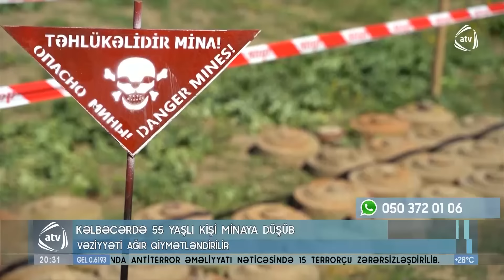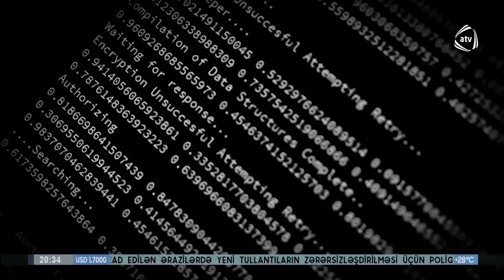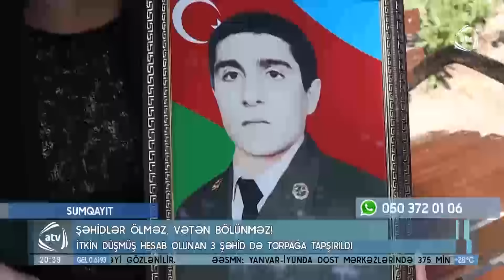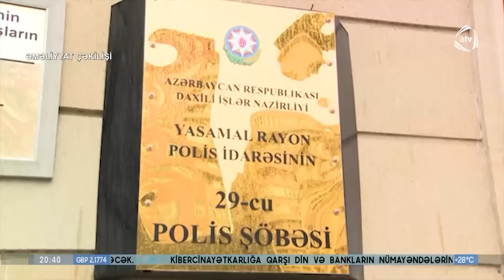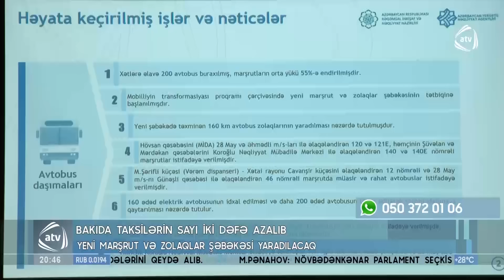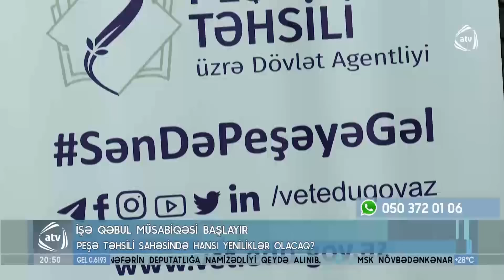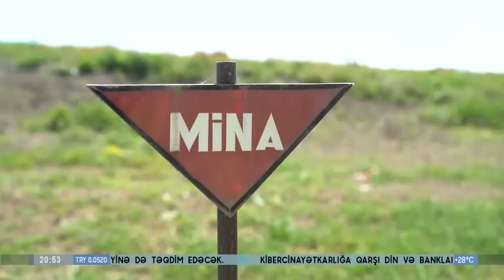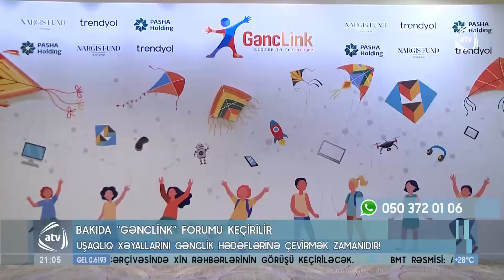ATV XƏBƏR/ 19.07.2024